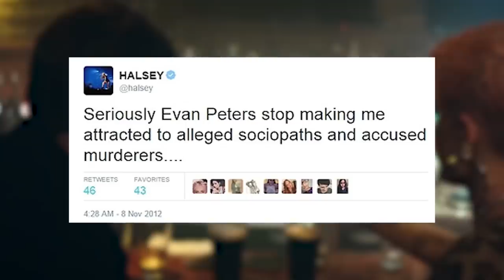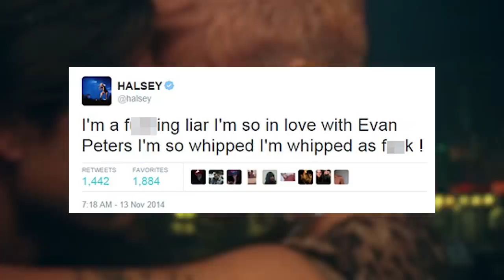Halsey & Evan Peters HEAT UP Romance Weeks After Being Spotted Together!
Well, well, well it looks like that trip to Six Flags Magic Mountain wasn’t the peak of the mountain for Halsey and Evan Peters, because the two were seen packing on PDA! What’s up guys it’s Emile Ennis Jr here with Clevver News and once again, Halsey and Evan Peters were spotted out and about.But this time, they’re getting handsy. Or at least Halsey is. The two hung out and went for a meal at Sweet Butter in Sherman Oaks, California - a suburb just north of Los Angeles.Halsey was in the area after she made a surprise appearance at the “We Can Survive” concert in Hollywood - which benefits breast cancer research.Last minute, she joined the lineup that included Lizzo, Taylor Swift, Billie Eilish, Camila Cabello, and the Jonas Brothers.

And yes, she confirmed that she was talking about Evan Peters:And she even got a photo of them from behind with both of their arms around each other.She got a short video of Halsey’s face, confirming that bun and blue scrunchie is, in fact, her. And if that isn’t proof enough, some other lucky person got some photos of Halsey touching Evan’s face.I mean, I definitely wouldn’t want someone that I’m not dating to be touching my face like that. Especially since, like, they definitely weren’t friends before a couple of weeks ago.Better yet, a source told E! News “A friend connected them and they had also been chatting over social media before deciding to hang out. It's still very new, but they are both interested in dating each other and hanging out."

So that sounds like great news for both parties! But not so great news for their exes. Evan Peters dated Emma Roberts on-and-off for 7 years, from 2012 through 2019.
In fact, they were even engaged for a while.But they eventually broke up in March of this year after a tumultuous relationship. Halsey, meanwhile, just recently broke up with a fellow singer YungBlud in September.They only dated briefly, but according to E! News, the couple separated because of Halsey’s busy schedule. I get it, traveling around the world is hard! And time consuming.

And I guess Halsey doesn’t want him to open for her when she tours for her next album, “Manic”, which is supposed to come out in January of next year.
Halsey might have been too busy to continue her relationship with YungBlud, but I guess she wasn’t too busy to miss the opportunity to go to Six Flags with Evan, where they were first spotted together late last month. Daily Mail had exclusive photos of the two of them on Magic Mountain having the time of their lives holding hands.

There were other photos as well of the two of them gazing into each other’s eyes on a roller coaster and falling in love in the VIP line - you know, all very typical Six Flags behavior. An eyewitness to that fateful day said “They were smiling and laughing together and looking into each other's eyes as they were waiting for the ride to start.” Then they continued on saying, “When we got off the roller coaster, we bought the photo of them on the ride and saw that they were holding hands, their fingers were intertwined.” So I guess all good things start first on Twitter and then on Magic Mountain.Is this love going to blossom into forever?? I’d love to hear your thoughts, so you know where to go… THE COMMENTS SECTION! Do Halsey and Evan make a cute couple? What do you think will happen from here? Only time will tell. And you can tell me in the comments below.And then make sure you subscribe to Clevver News and we’ll be updating you if we see any more pics of Halsey and Evan!